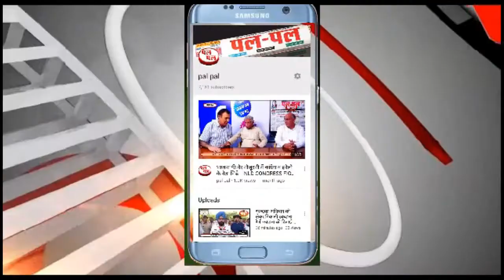बोर्ड कम करेगा 30 फिसदी सिलेबस- शिक्षा बोर्ड सचिव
मानव जाति के लिए कातिल बने कोरोना ने पूरी दुनिया को हिला कर रख
दिया। ऐसे में सभी स्कूल बंद रहे और बच्चों की पढाई पर बहुत ज्यादा असर पङा।
पर कोरोना को मात देने के लिए हरियाणा शिक्षा बोर्ड ने सरकार यानि शिक्षा सदन
को 30 फिसदी सिलेबस कम करने का मत दिया है। शिक्षा बोर्ड सचिव राजिव प्रसाद का
मत है कि इसके बाद बच्चों व अध्यापकों पर परीक्षा को लेकर अनावश्यक दबाव कम
होगा।